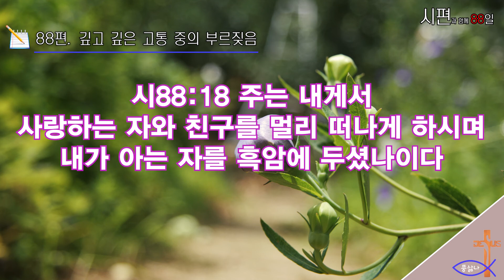시편과 함께하는 150일_88일차